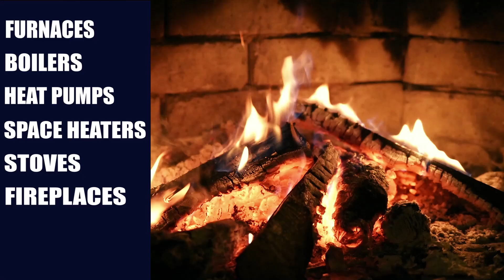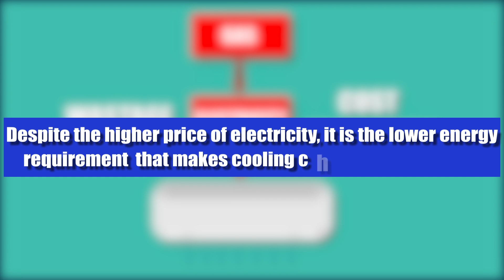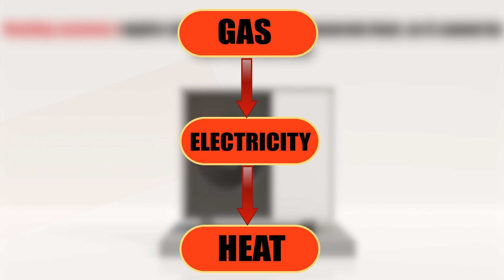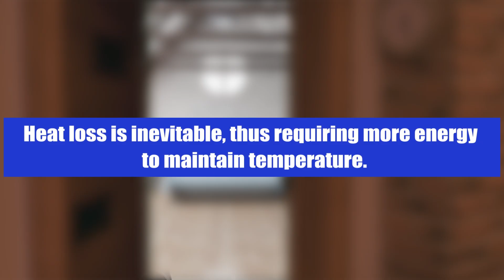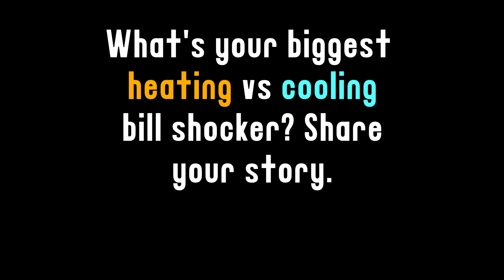Heating vs Cooling: Does It Take More Energy to HEAT or COOL?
It generally requires more energy to heat a home than to cool one for a number of reasons, including average temperature ranges, insulation issues, and the nature of cooling a space versus warming the air.

Heating a space requires a machine to make heat, which requires a good amount of energy. Basically, you cannot get warm air from the environment, so you must create it. Turning gas into electric energy, and then turning electric energy into heat energy (for those heating systems using electric power), is a very resource-heavy process. Cooling a space, on the other hand, requires a machine to move the heat, by taking it out of the house, and replacing it with cool air in an efficient cycle.

Moreover, within the HVAC industry, air-conditioning systems have also made greater strides in terms of energy efficiency than heating systems, due to the basic nature of their function.

Stock Image Source: elements.envato.com , pexels.com , pixabay.com, freepik.com, Wikimedia Commons, vecteezy.com